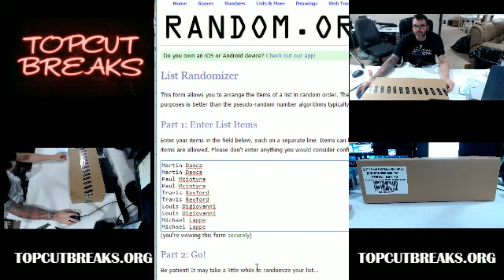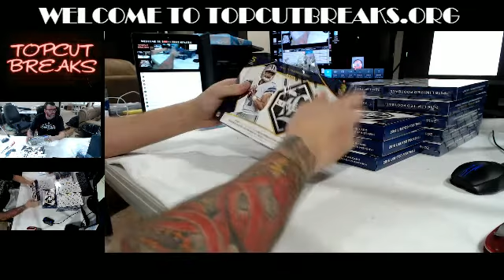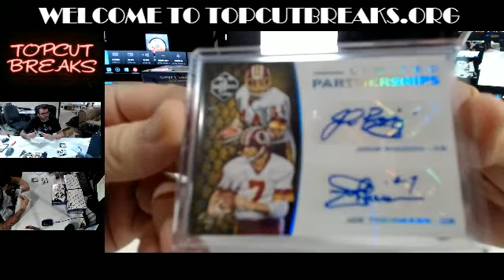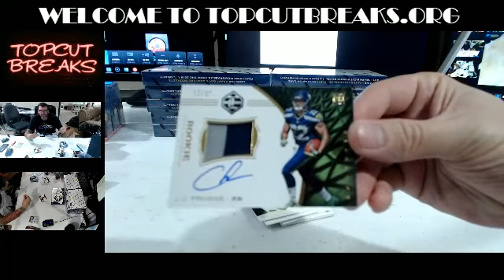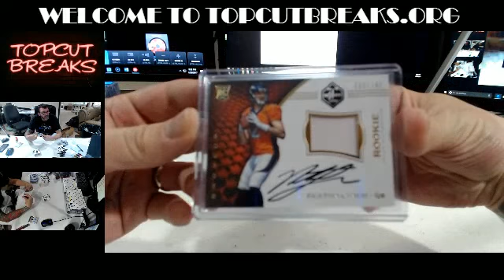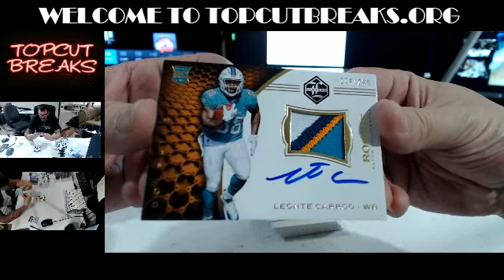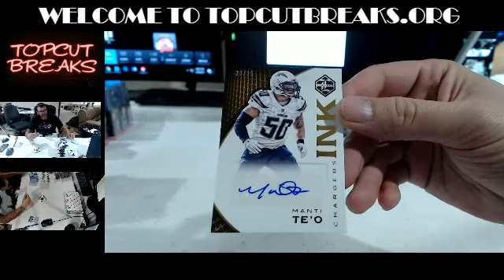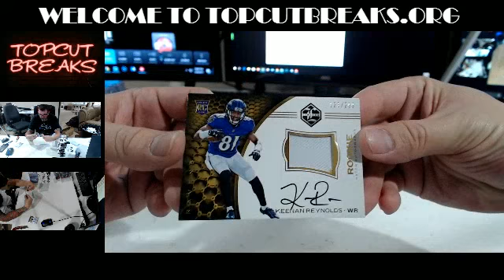2017-01-20 100974 2016 Limited Football Case Break